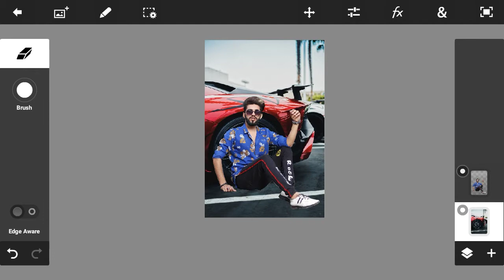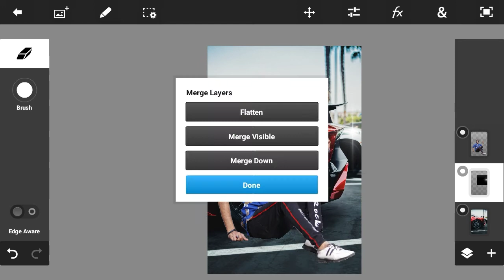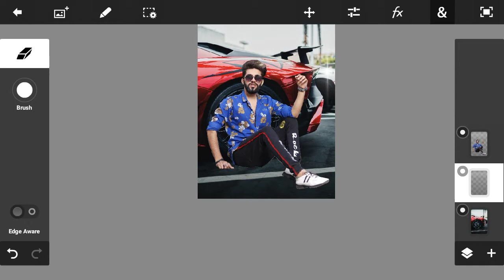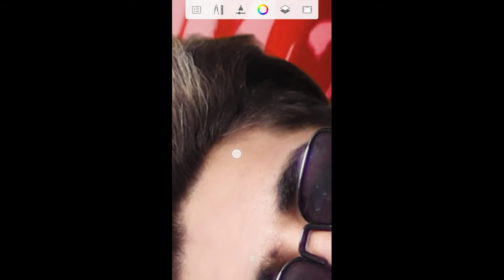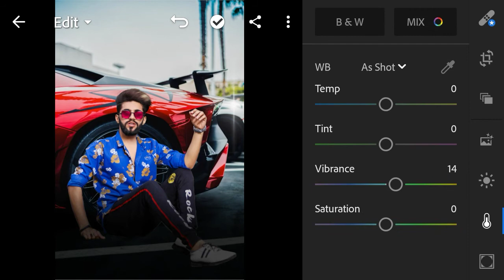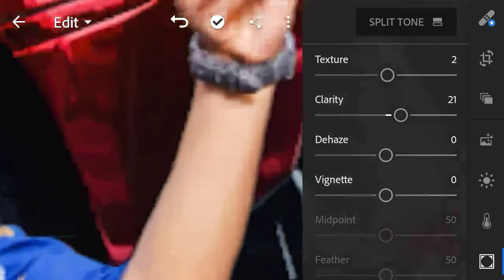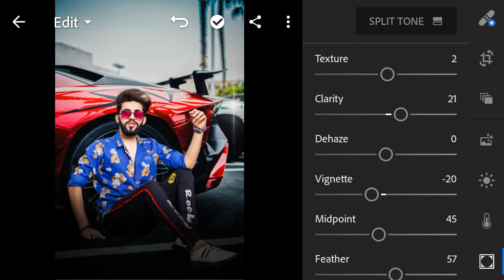PS Touch Car Manipulation Editing Tutorial 2020 | Photoshop Touch Background Change Editing Tutorial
PS Touch Background Change Editing Tutorial | Photoshop Touch Awesome Editing 2020

PS Touch Awesome Manipulation Editing
Lightroom Editing
Autodesk sketch book Editing
Manipulation Editing
How to Edit photo in PS Touch
PS Touch Editing By Mobile
PS TOUCH Manipulation Photo Editing
Lightroom And Photoshop Touch Editing
How To Use Lightroom
How Change Background In Mobile